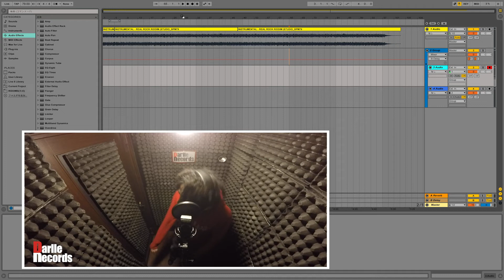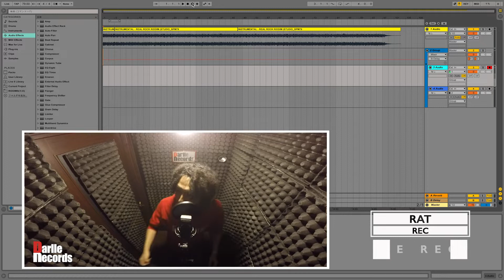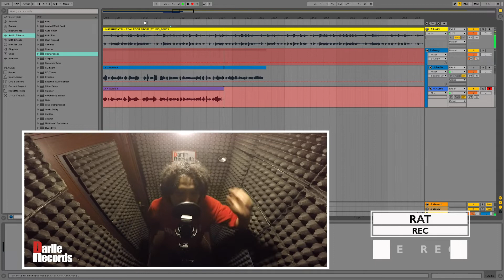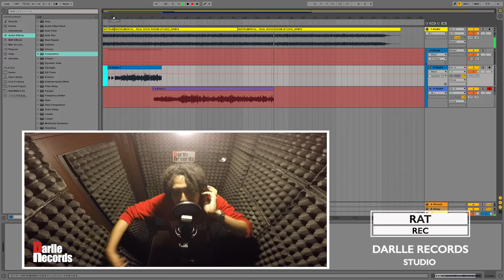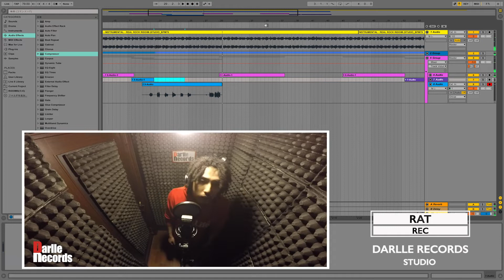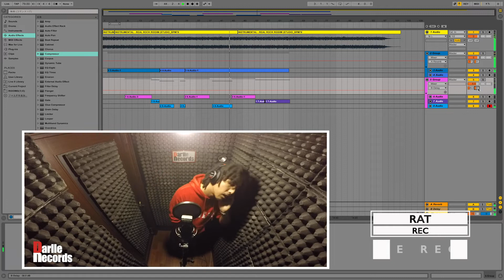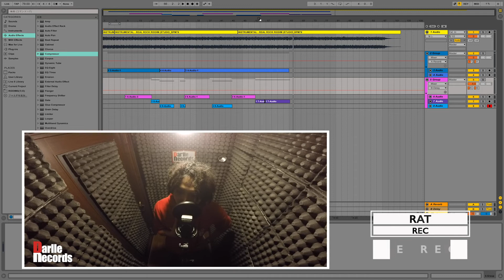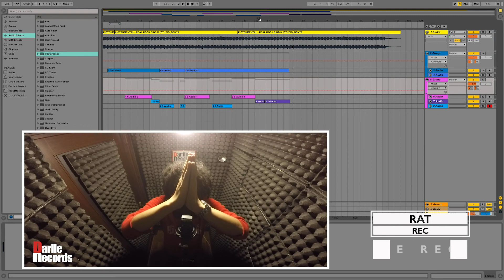RAT「MYERS'S」Recording【Ableton Live】Original Music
Darlle Records Studio

使用機材
ソフトウェア : Ableton Live
オーディオインターフェイス : Universal Audio Arrow
マイク : AKG C414XLS